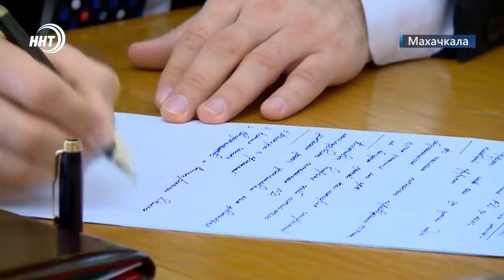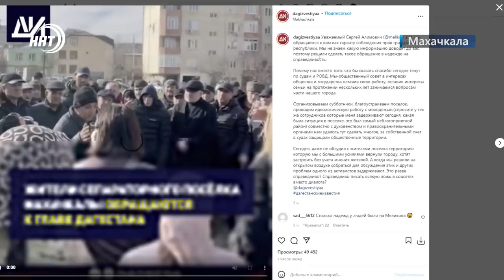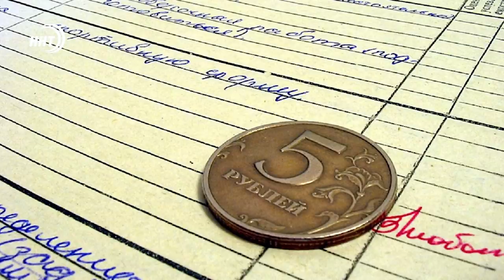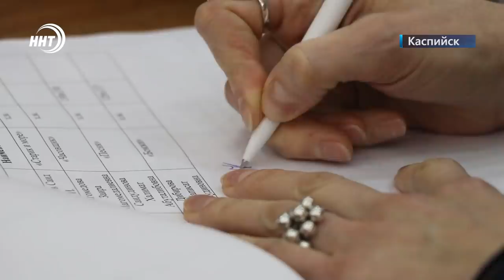Новости Дагестана за 31 января 2022 года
1. Медучреждение вместо спортивного объекта! Жители микрорайона Сепараторный выступили против возведения поликлиники на территории народного стадиона.

2. Чистка только начата! Минувшие выходные силами Управления архитектуры и градостроительства города продолжался снос самовольно возведенных лестниц и заборов в Махачкале.

3. 4 золотые, 4 серебряные и 8 бронзовых медалей. Таков результат выступления дагестанских борцов на Гран-при Иван Ярыгин, который проходил в Красноярске.